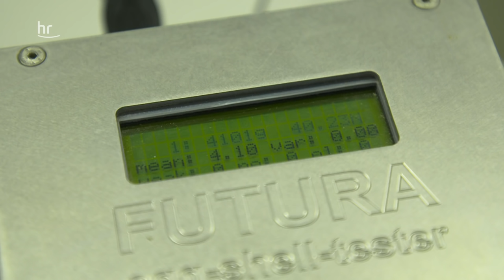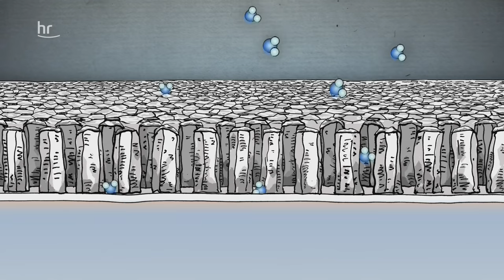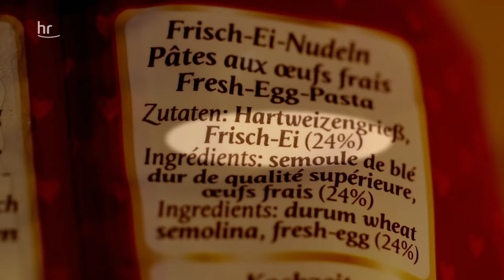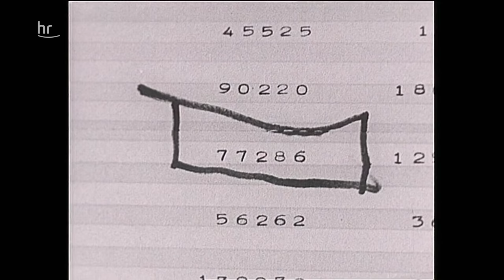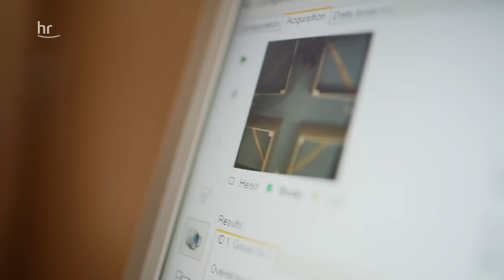Das Hühnerleben - Super Huhn, super Ei | dokus und reportagen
Hühner sind die heimlichen Superstars unter unseren Nutztieren. Sie liefern Fleisch und Eier, sind klug und sozial. Doch moderne Hybridhühner müssen vor allem produktiv und rentabel sein, entweder massenhaft Eier legen oder sich in kürzester Zeit mästen lassen. Ihre natürlichen Bedürfnisse bleiben oft auf der Strecke. Aber ein besseres Hühnerleben ist möglich. Und auch für den massenhaften Tod im Schlachthof gibt es eine Alternative.

Egal ob "bio" oder konventionelle Haltung: Moderne Hybridhühner müssen vor allem produktiv und rentabel sein. Je nach Rasse sind sie auf massenhafte Eierproduktion oder schnelle Mast gezüchtet. Dabei bleibt ihre Gesundheit oft auf der Strecke. Währenddessen wächst unsere Lust auf Eier und Hühnerfleisch immer weiter. Dabei ist ein besseres Hühnerleben möglich.

Hühnerbegeisterte Forscherinnen gehen den natürlichen Bedürfnissen der Tiere auf den Grund. Züchter sind auf der Suche nach dem Zweinutzungshuhn. Und für den massenhaften Tod im Schlachthof gibt es eine tierfreundlichere Alternative: ein mobiles Schlachtmobil.